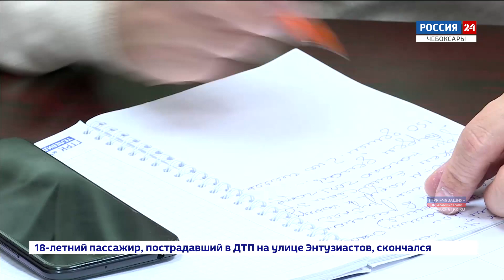Глава Чувашии провел прием граждан по личным вопросам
Сегодня Глава Чувашии провел прием граждан по личным вопросам. На встречу с руководителем региона приехали жители Урмарского, Янтиковского, Чебоксарского, Канашского районов.